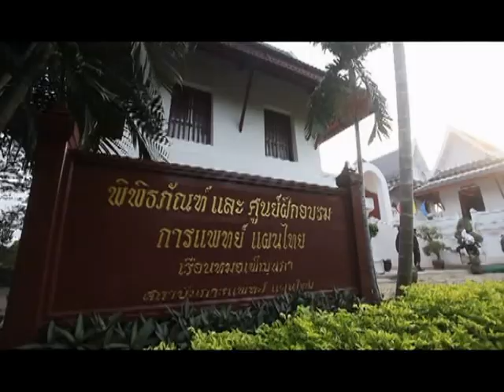สมาชิก GCC,รักษาพยาบาล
นางสาวยิ่งลักษณ์ ชินวัตร นายกรัฐมนตรี เป็นประธานการแถลงข่าว เรื่อง "การขยายเวลาพำนักในราชอาณาจักรไทยรวม 90 วัน สำหรับการเดินทางเข้ามารับการรักษาพยาบาลในกลุ่มประเทศสมาชิก GCC" และเยี่ยมชมพิพิธภัณฑ์และศูนย์ฝึกอบรมการแพทย์แผนไทย ณ พิพิธภัณฑ์และศูนย์ฝึกอบรมการแพทย์แผนไทย เรือนหมอเพ็ญนภา กรมพัฒนาการแพทย์แผนไทยและการแพทย์ทางเลือก กระทรวงสาธารณสุข จังหวัดนนทบุรี / Photographer วัชรชัย คล้ายพงษ์ (Watcharachai Klaipong)